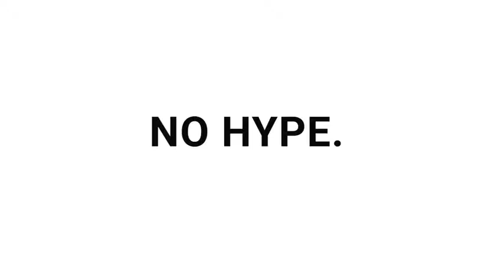Capacity Overload? How Stress Impacts Relationships | Dani Johnson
Feeling overwhelmed by stress and pressure?  This video explores the concept of "capacity" and how our emotional burdens can impact those around us.

Using a powerful visual demonstration, Dani Johnson shows how stress can overflow from one person to another, particularly within families.  She highlights the importance of recognising our own capacity and taking steps to manage stress before it negatively affects our relationships.

This video is a must-watch for anyone who:

Struggles with stress management.
Wants to improve their relationships.
Is interested in understanding the dynamics of emotional capacity.

Watch now and learn how to protect your capacity and build healthier relationships!

Our coach and mentor Dani Johnson has shared so much valuable advice with us over the years.
and, ‘Where does money come from?'

✨Connect with our Founder, Leena Parmar, on social media✨